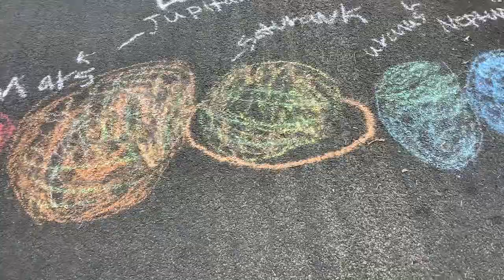I drew the solar system outside with my sister with chalk ￼